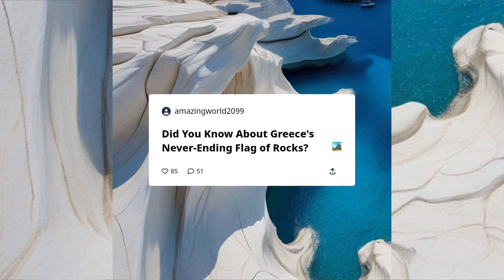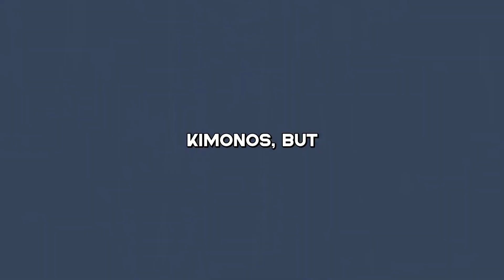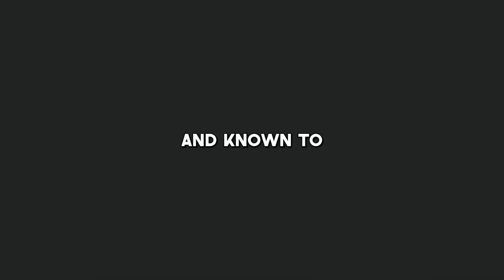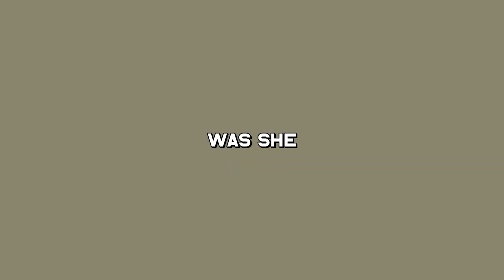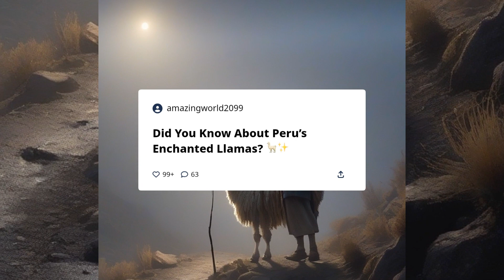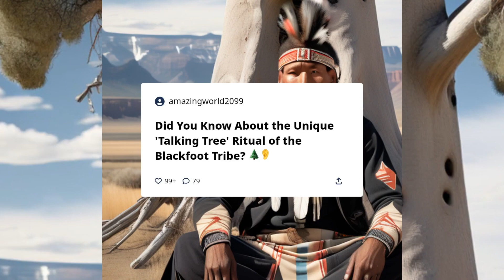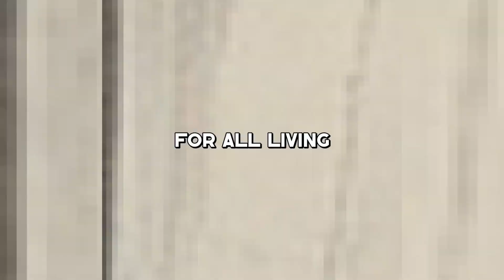10 Interesting Facts Enchanted Llamas of Peru: Guardians of the Andes' Hidden Treasures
Introducing 10 magical stories involving fascinating llamas.

Introducing surprising trivia that you probably don't know!
You can also enjoy images created by AI!?
I sometimes make weird images, but I hope you enjoy them.

~The story of this video~

00:03 Tuareg jewelry

01:01 Ghost door

02:02 Whitecap rock

02:46 First glider

03:53 Ainu clothing

04:48 Slug

05:41 Discovery of oxygen

06:46 Maria's insects

07:31 Magical llama

08:33 Talking tree

How many did you know?

“One word of extra trivia”
Human hair can withstand relatively strong forces, and one hair can support a weight of about 100 grams.